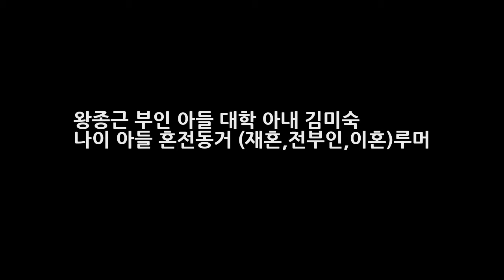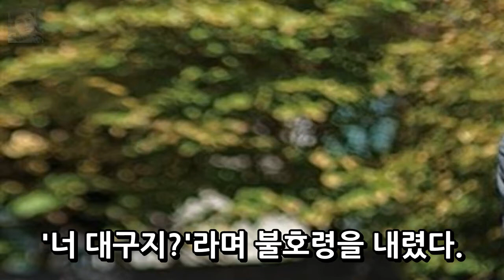왕종근 부인 아들 대학 아내 김미숙 나이 아들 혼전동거 (재혼전부인이혼)루머 엔터테인먼트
왕종근 부인 아들 대학 아내 김미숙 나이 아들 혼전동거 (재혼전부인이혼)루머 방송인 왕종근의 아내 김미숙 씨가 연애시절 남편과 함께 호텔에 갔다가 아버지에게 들켜 머리를 잘리고 수개월 문 밖출입이 금지됐다고 밝혀 화재를 모았었는데요. 예전 방송된 SBS 자기야 사전녹화에서 왕종근은 나는 당시 부산 지역의 유명한 아나운서로 부산에서는 데이트조차 힘든 상황이었다고 운을 뗐다고 합니다.
연애도시PD 과거다뤄 문제? 짝 돌싱특집도 해봤는걸요(인터뷰)- 스타뉴스  엔터테인먼트:
[★밤TView]이판 연우진X박은빈 진범 자수 이끌었다..박지아 무죄 - 스타뉴스  엔터테인먼트:

© My video is in accordance wi